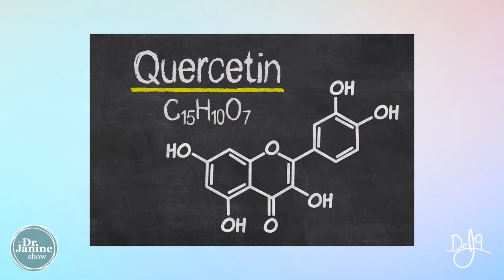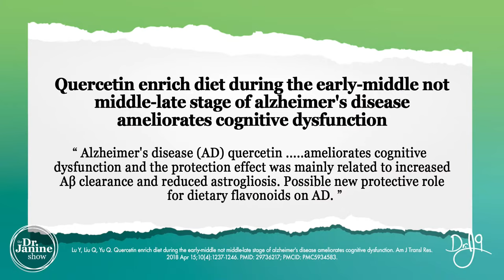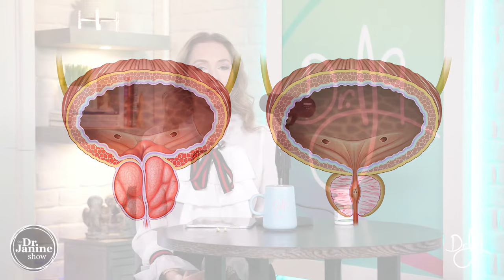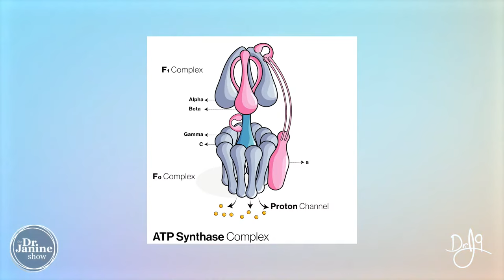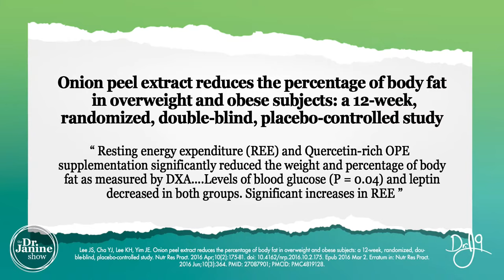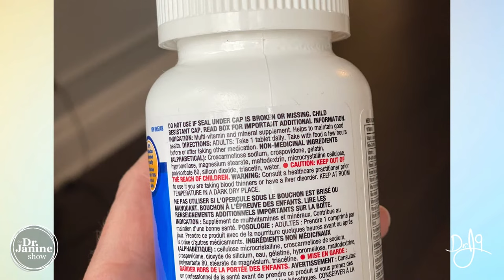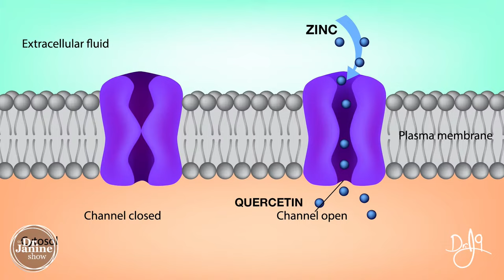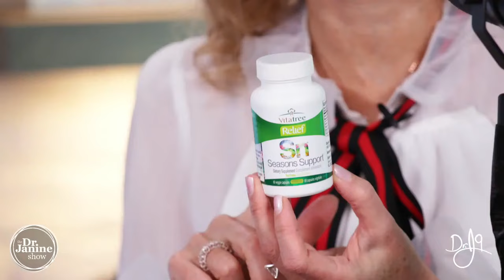QUERCETIN, Hidden Secrets They Don’t Want You to Know | Dr. J9 Live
In this episode, Dr. Janine talks about Quercetin and the hidden secrets they don’t want you to know.  She explains what Quercetin is and all the ways if can be beneficial to our health.  She looks at how it can help support the immune system, and how it has anti-cancer properties.  She looks at how Quercetin is great for our mitochondria health and how it can help with insulin resistance and weight loss.  She talks about the best food sources of Quercetin.  Lastly, Dr. Janine explains what to look for in a Quercetin supplement and how it helps with the absorption of other supplements.

The Effect of Quercetin on Inflammatory Factors and Clinical Symptoms in Women with Rheumatoid Arthritis: A Double-Blind, Randomized Controlled Trial
Quercetin enrich diet during the early-middle not middle-late stage of alzheimer's disease ameliorates cognitive dysfunction
Quercetin is equally or more effective than resveratrol in attenuating tumor necrosis factor-{alpha}-mediated inflammation and insulin resistance in primary human adipocytes
Onion peel extract reduces the percentage of body fat in overweight and obese subjects: a 12-week, randomized, double-blind, placebo-controlled study

Links to studies used in the research for this episode
Investigation of the anti-cancer effect of quercetin on HepG2 cells in vivo
Zinc Ionophore Activity of Quercetin and Epigallocatechin-gallate: From Hepa 1-6 Cells to a Liposome Model